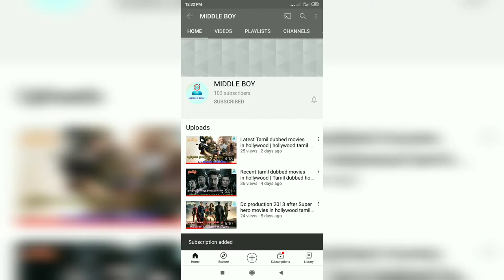Latest Tamil Dubbed Movies in Hollywood| New Movies| MIDDLE BOY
Thankyou for watching keep supporting with us.

Top 5 Different story movies part 1

Best 5 zombie Movies

Latest Tamil Dubbed Movies

Top 5 comedy movies part 2